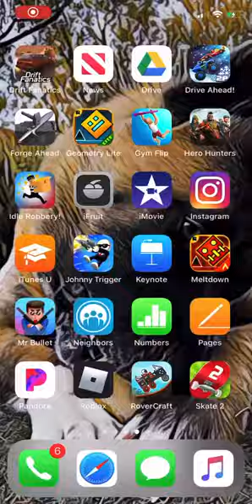BMX2 | Opening special crate got yet another scooter! Let’s test it out!